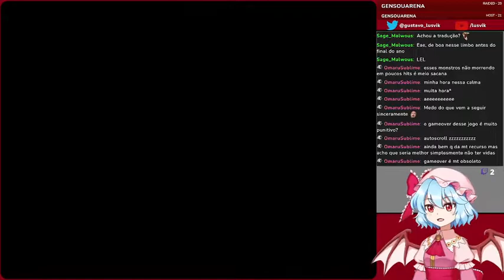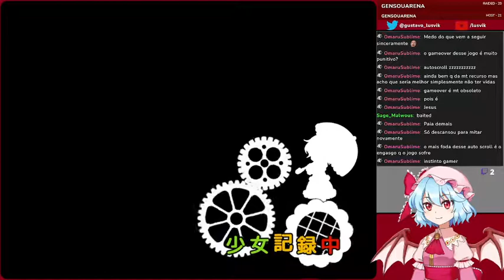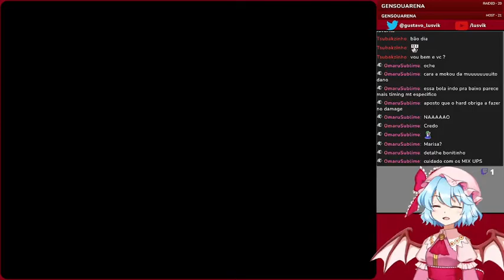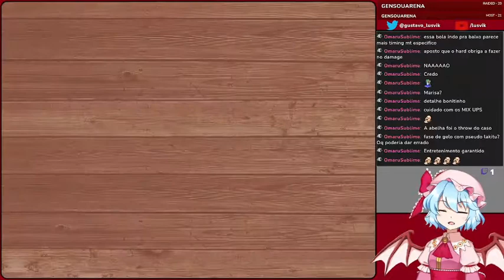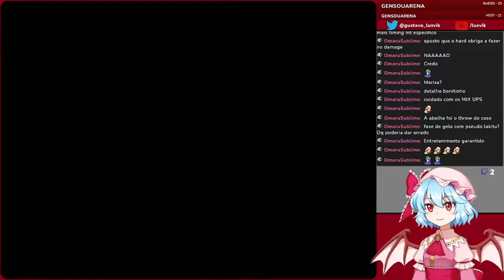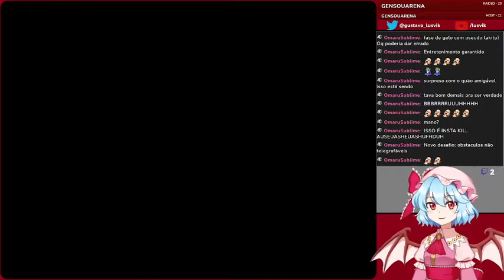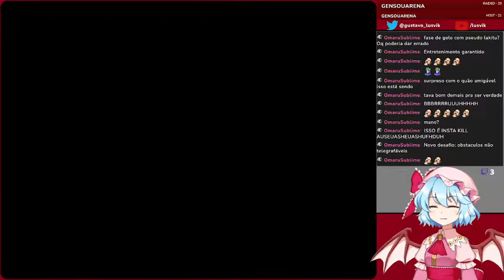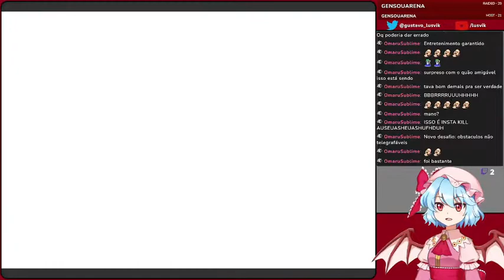[Carefree Yuukarin] #2 YUUKA-CHAN!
Playthrough completa de Carefree Yuukarin!

Mais Yuuka! E Lava aparentemente...

Este VOD foi ainda de 2021, então ainda tenho umas conversas de antes do Ano Novo. E sim, eu consegui atender os requisitos de horas no Twitch com a stream de QBGS no dia seguinte.

Para quem quiser me acompanhar melhor pelo Twitch, só clicar no link e me seguir.